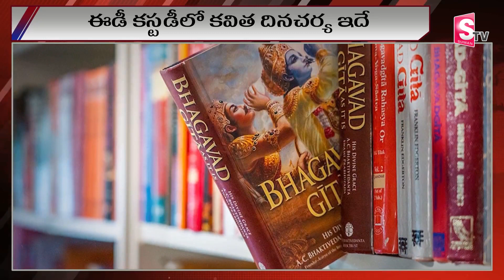జైల్లో కవిత దినచర్య ఇదే | MLC Kavitakka's daily routine in ED custody | LATEST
Watch► జైల్లో కవిత దినచర్య ఇదే | MLC Kavitakka's daily routine in ED custody | LATEST |@sumantvmahabubabad